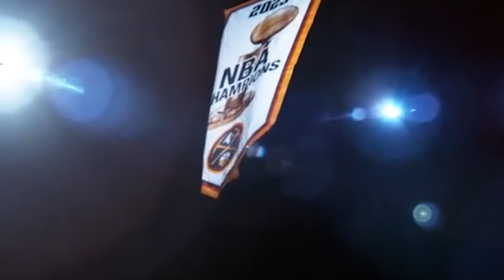Herkes Şike Yapıldığını Anladığında...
Nbaflix..